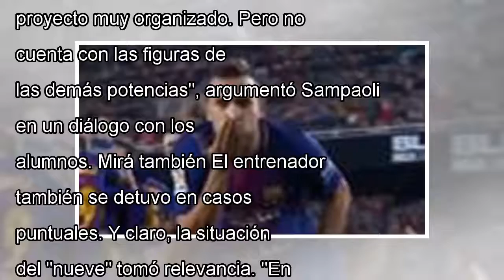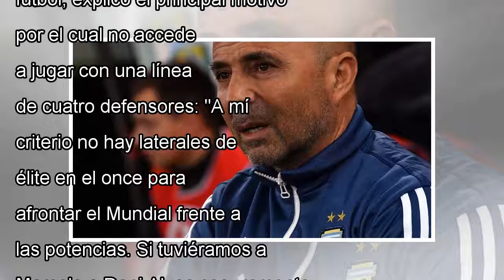Jorge sampaoli dio sus candidatos para el mundial y contó cómo fue su charla con el pipita higuaín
Jorge sampaoli dio sus candidatos para el mundial y contó cómo fue su charla con el pipita higuaín by news today
En una semana con fuerte sello mundialista, que se cerrará el viernes con el sorteo de los grupos de la Copa del Mundo e...